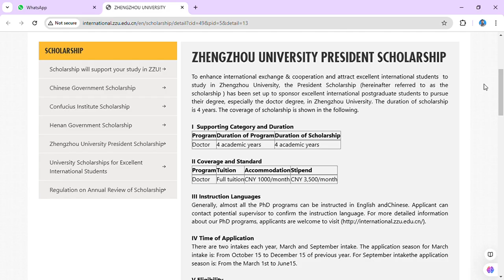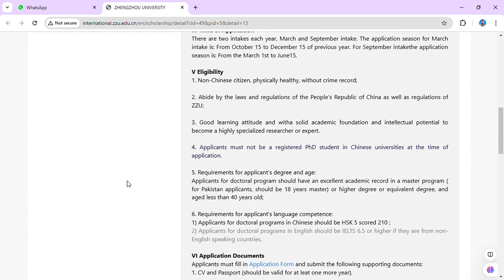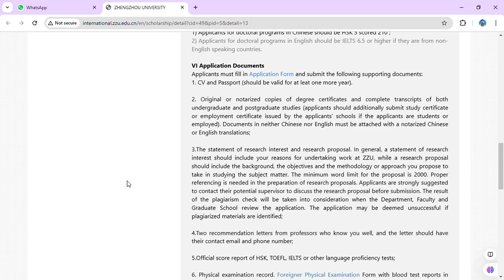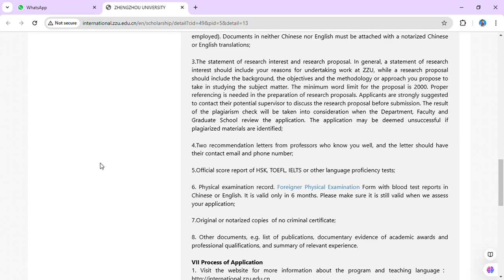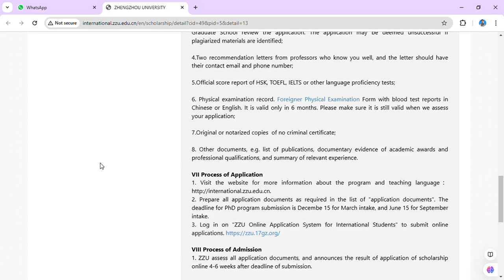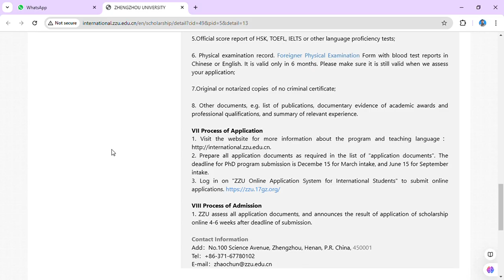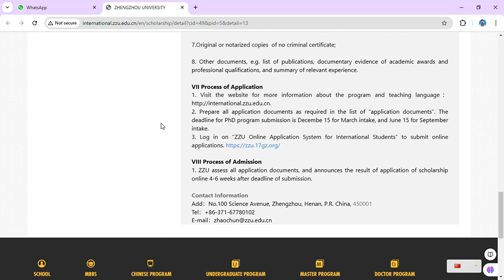ZHENGZHOU UNIVERSITY President Scholarship for PHD Students 2025 / Study in ZZU / Engineer Asim